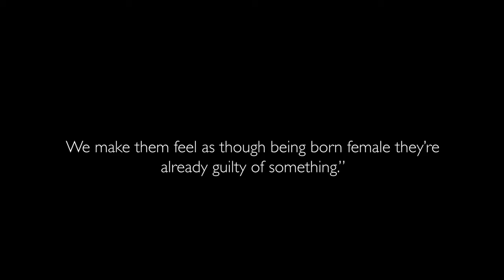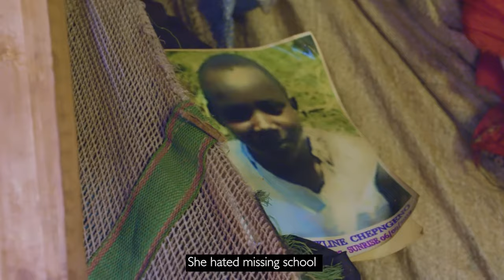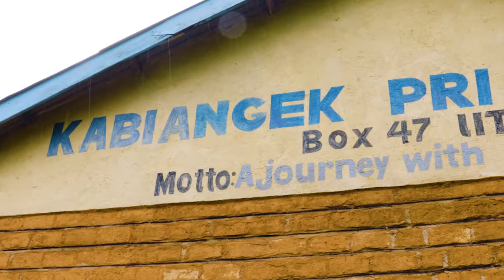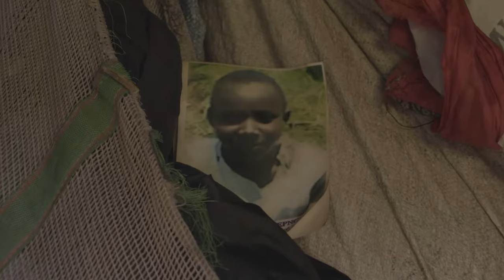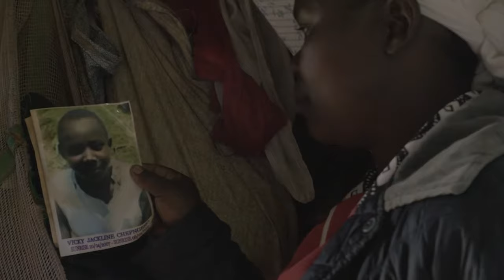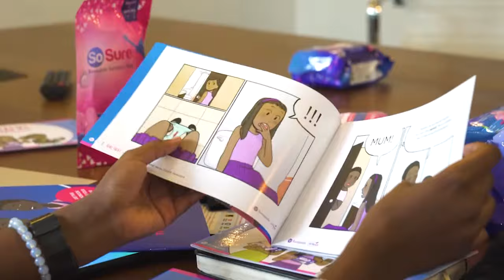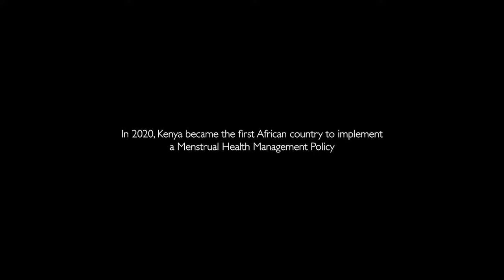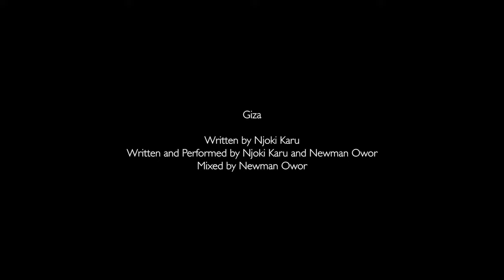A Journey with a Hope (Kenya)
The story of Jackline Chepngeno, the 14 year old Kenyan girl who took her life following period shaming.

This film is an official selection of the 2023 Women's Voices Now Film Festival